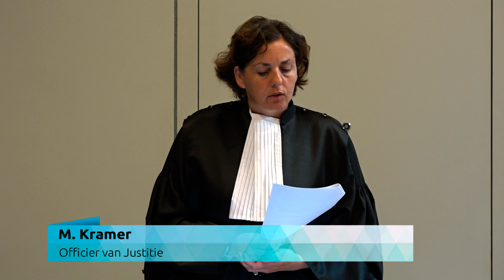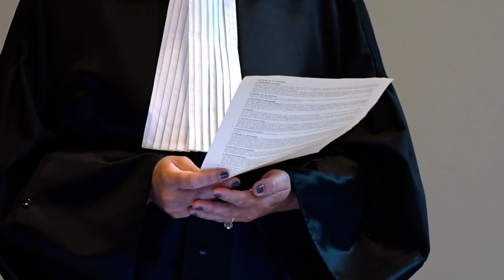Vijftien maanden cel geëist tegen kettingzager Medemblik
MEDEMBLIK - Als het aan justitie ligt, verdwijnt de man die de voordeur van een stel uit Medemblik bewerkte met een kettingzaag, voor vijftien maanden achter de tralies, waarvan vijf voorwaardelijk. De 47-jarige Erwin van D. hoorde die straf vanochtend tegen zich eisen in de rechtbank in Alkmaar.

De officier van justitie wil verder dat de man uit Grootebroek minstens een half jaar lang verplicht wordt behandeld in een kliniek en een alcohol- en drugsverbod krijgt opgelegd. Ook moet hij verplicht worden opgenomen in een traject van begeleid wonen, eist justitie.

Volgens een psycholoog is Van D. verminderd toerekeningsvatbaar. Hij heeft tijdens de inhoudelijke behandeling van zijn zaak vanochtend opnieuw zijn excuses aangeboden. Eerder deed hij dat al tijdens een pro forma zitting.

'Echt te bizar voor woorden'
Van D. verklaarde ook voor het eerst waarom hij tot zijn daad kwam. Hij zei onder druk te zijn gezet door een man die nog geld kreeg van een werknemer van het slachtoffer Sidney Simonis. En die werknemer zou nog loon tegoed hebben van Simonis. "Echt te bizar voor woorden", zegt Simonis daarover. "Die werknemer huur ik in via een uitzendbureau en die had z'n geld al voor het incident gehad, en werkt nu zelfs nog voor me." Hij vervolgt: "Dit alles heeft een enorme impact op mij en m'n gezin gehad. Mijn vrouw durfde eerst niet eens thuis te slapen. We wilden graag antwoorden waarom dit was gedaan, en daar hebben we nu wat over gehoord, al levert het ook weer veel nieuwe vragen op.

Naast het bewerken van de deur met een kettingzaag wordt Van D. ook verdacht van vernieling van een tuin en het in brand steken van een auto op de Stetse in Grootebroek waarbij drie auto's in vlammen opgingen en een gevel van een woning beschadigd raakt. Verder zou hij nog met een kettingzaag vernielingen hebben aangericht in een tuin.

De rechter doet op 7 september uitspraak in de zaak.

Het bizarre incident op 14 januari waarbij Van D. een kettingzaag in de voordeur van een woning zette, werd vastgelegd op videobeelden. Daarop is te zien dat hij met een zaag in zijn handen op de woning afloopt. Zodra hij voor de deur staat, start hij de zaag met de nodige moeite en zet hij het gevaarte op de deur.